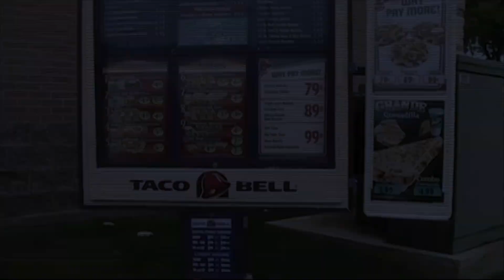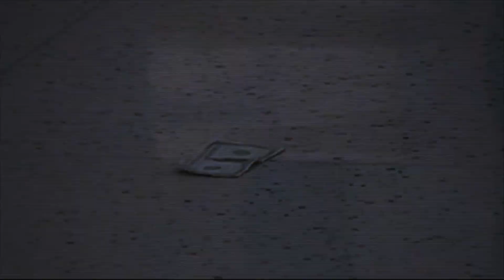RACC TV #449 4 14 2023 Final rev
1. Varsity Softball Spotlight
2. AP Psychology
3. From the Archives: The Cost of Prom